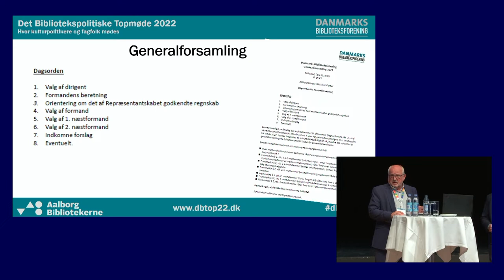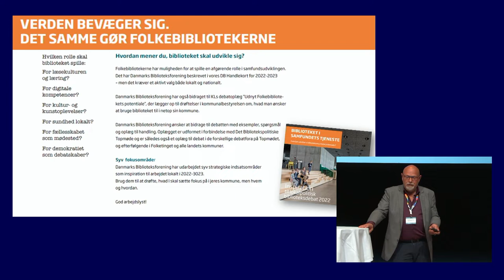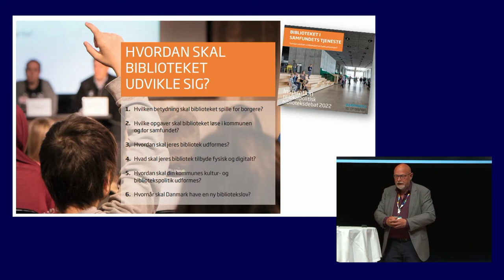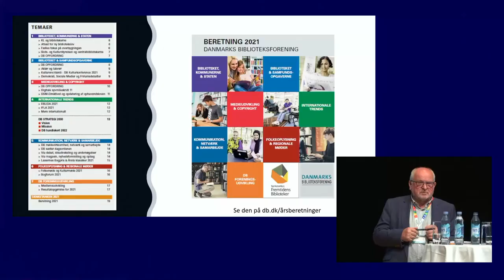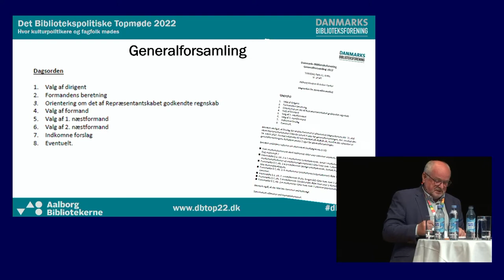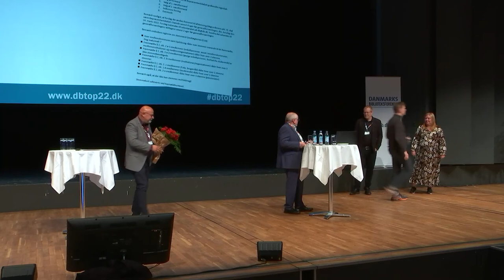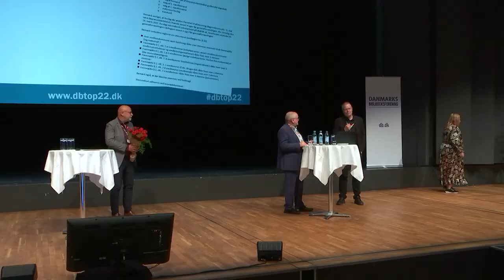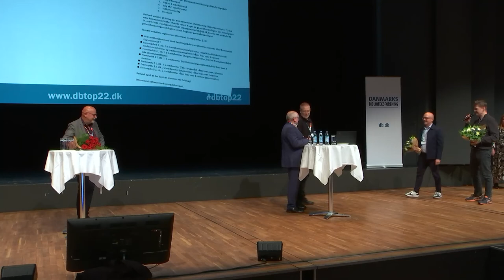Generalforsamling 2022 - herunder valg af nyt formandskab i Danmarks Biblioteksforening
Generalforsamlingen valgte
Paw Østergaard Jensen (A) som ny formand
Claus Mørkbak Højrup (V) som ny politisk næstformand
Annette Wolgenhagen Godt som ny faglig næstformand